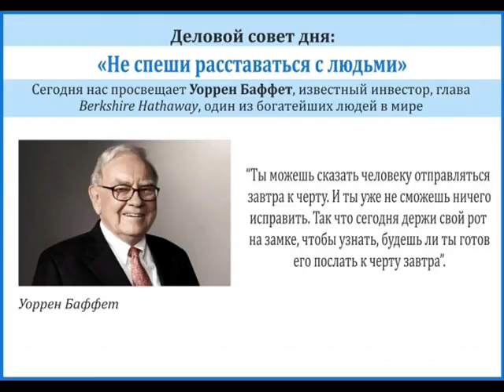Top. Richest Men. Forbes. Nr. 4 - Warren Buffett/ fast life insurance